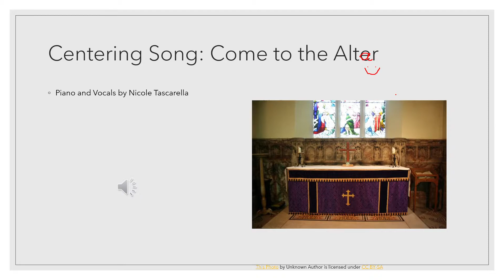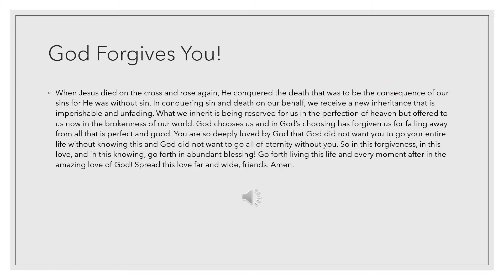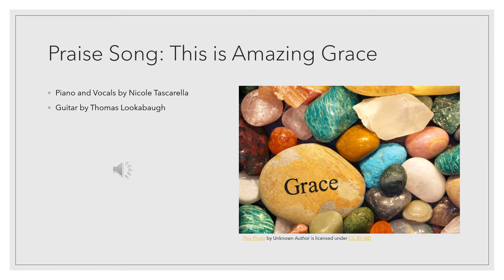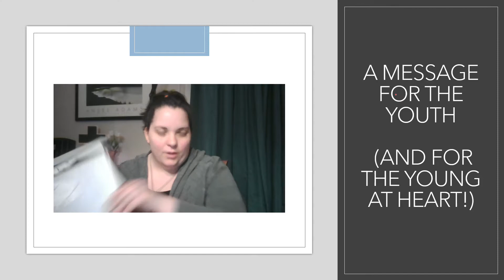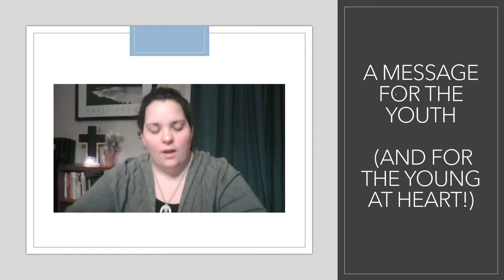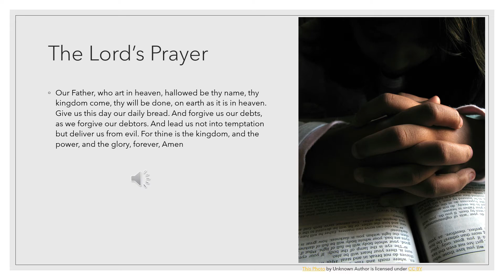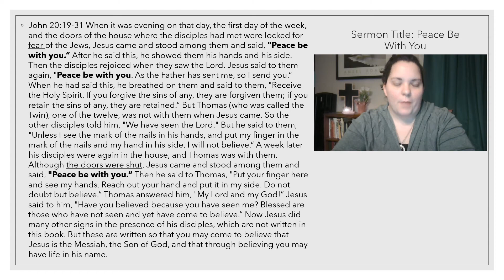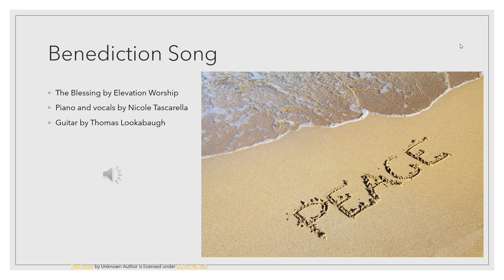Peace Be With You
There is a lot packed into this service that I hope uplifts you wherever you may need it (and I hope it isn't too much...I suppose I got a little carried away with the Spirit). From talking about the meaning of sanctuary in the intro, to the uplifting message found in the praise songs, to a children's message on thoughtfulness, the living word of scripture, contemplative prayer, and a sermon on Jesus arriving in the homes of his disciples after the Resurrection! If you are seeking God's peace, God has a word for you today and God is with you always!

4.19.20